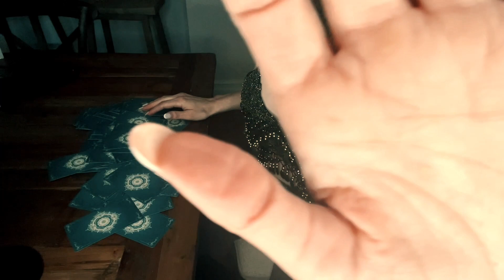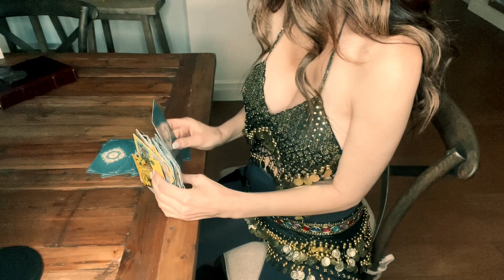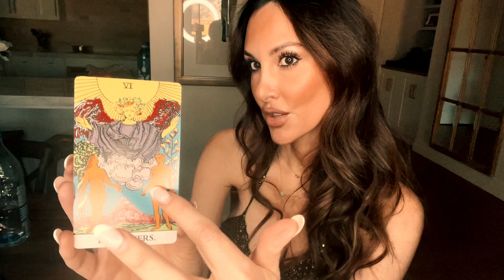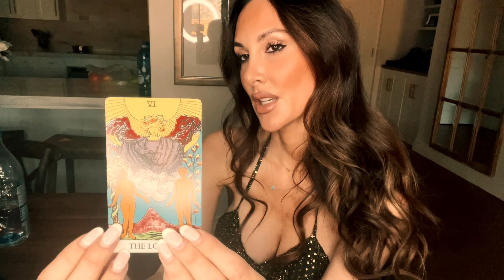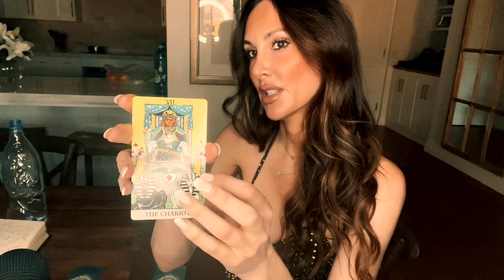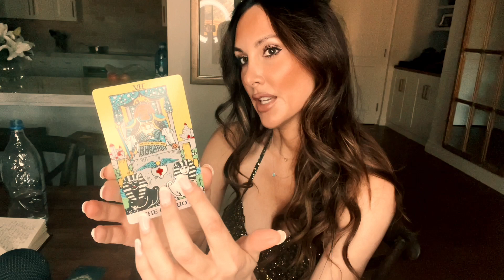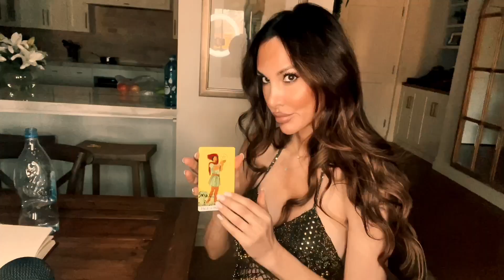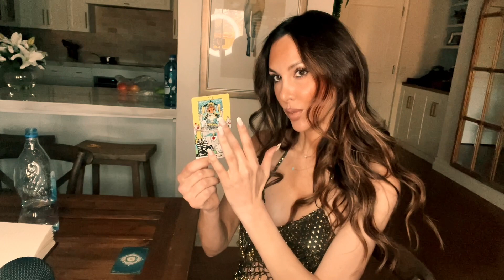ASMR/ Give Me A Quarter And I’ll Tell You Your Fortune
Hello! Sorry if this video is a little choppy. There were a lot of background noises I had to edit out and my editing skills need a little work. I hope everyone is enjoying the holiday season. The videos are a little more sensual than I can make here on YouTube.